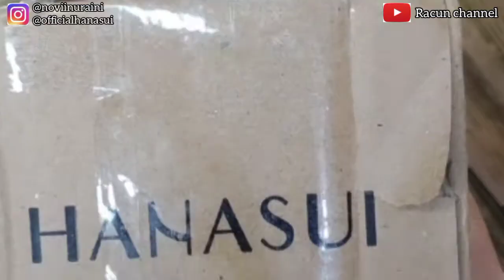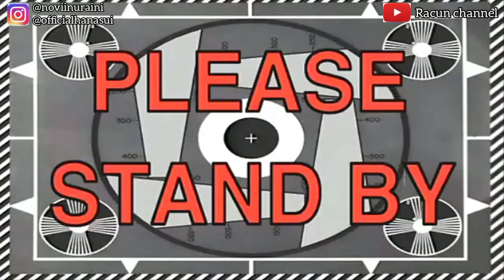HANASUI LIPCREAM TERMURAH MATTEDORABLE HARGANYA 25RBAN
Hai beauty, mau bibir sehat sentosa? Yuk bareng aku gunain produk lipcream dari @officialhanasui
• Hanasui juga dapat dibeli di tiktok shop ya
•  Wanita wanita mudah yang ingin tetap cantik sehari hari dengan menggunakan produk lipcream untuk memberikan kesan fresh dan meningkatkan mood selama aktifitas serta harga yang affordable
Hanasui Ada 8 shade dan boba editionnya 3 shade :
01 Kiss
02 Posh
03 Star
04 Chic
05 Classy
06 Ritz
07 Spark
08 Fancy
Boba edition :
01 Forest Berry
02 Brown Sugar
03 Salted Caramel
(pigmented, high cover formula, long lasting hingga 12 jam, transferproof, tidak membuat bibir kering dan 8 shades warna untuk wanita Indonesia)
Selain itu juga jujur warna nya cantik cantik banget kalian wajib punya banget selain bagus harganya juga murce banget cuman 25.000an aja
produk lipcream dari hanasui juga bisa digunakan sebagai blush on dan eyeshadow
Sudah BPOM jadi aman digunakan yang mau samaan kaya aku kalian bisa cekoutin di
Shopee : hanasui_official